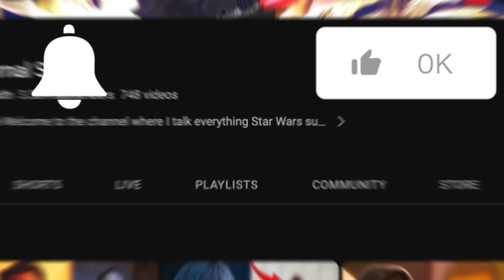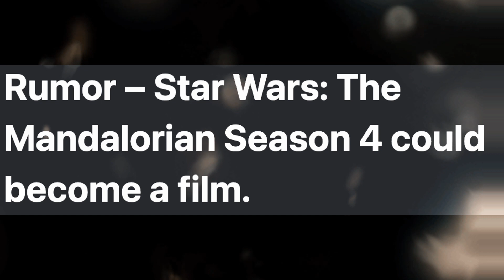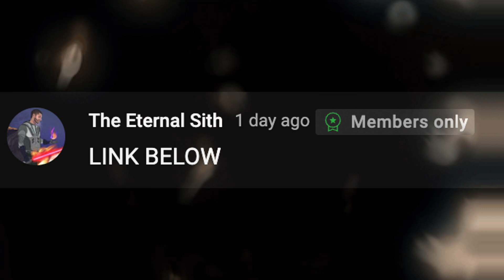The Mandalorian Season 4 Gets A Major Update That Could Change The Show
Per MakingStarWars, a new rumor alleges that the fourth season of Din Djarin's adventures may be turned into a feature-length film rather than stream on Disney+ as a traditional series. Insiders have claimed that both Lucasfilm and Disney are concerned that due to the ongoing Writers Guild of America and Screen Actors Guild - American Federation of Television and Radio Artists strikes, Dave Filoni and Jon Favreau will be unable to complete two more seasons of the show that are seemingly necessary to set up The Mandalorian's originally planned film. To combat this, discussions are allegedly taking place about the feasibility of turning Season 4 into a movie that would release after the previously-announced feature dedicated to Rey setting up a new Jedi Order. It's worth noting that neither Lucasfilm nor Disney have responded to these rumors so a grain of salt is recommended.

Tier 1:  Sith Knights

Loyalty badges:
Members get a special badge next to their usernames.

Sith Knights Chat Up:
Here you can go live with me once a week personally and talk about Star Wars news

Tier 2: Sith Lord

Sith Lord Early Access:
You get the first looks at my video for the next day and can talk to me about it

Sith Lord Daily Stream:
We will Live-Stream to talk about everything dealing with shows, movies & more for 45min

Eternal Sith Exclusive Stream:
Talking leaks and rumors around in Star Wars that will discuss here for 1 hour

Eternal Sith Exclusive Collaborations:
Here you will get a chance to be on my next daily video